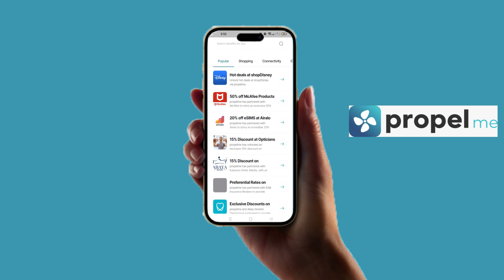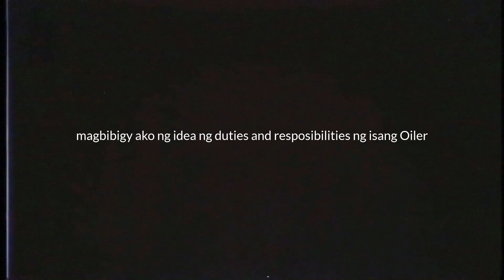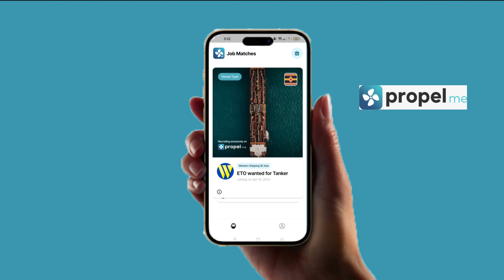Life At Sea: Ano Nga Bang Trabaho ng Oiler sa Barko | Ero Ancheta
Tulad mo, isa din kami sa mga nangarap na makahanap ng Company at makasakay sa Barko. Pero tulad nyo, isa din kami sa dumaan sa Proseso para matupad ang lahat ng ito.

It really helps me as a CONTENT CREATOR. Thank You ♥️

GEARS:
Canon M50
Boya Microphone
Go Pro 6
Insta360

About me:
I'm Ero Ancheta, a Marine Engineering in profession and currently Third Assistant Engineer. Traveling the world is part of our Life Onboard. That's why it inspired me to see the world by traveling itself.